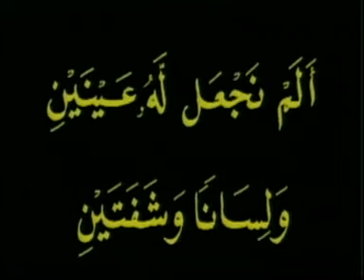15 TAJWID - PERBEZAAN IDGHAM NAKHIS & KAMIL (Ustaz HASSAN Azhari)